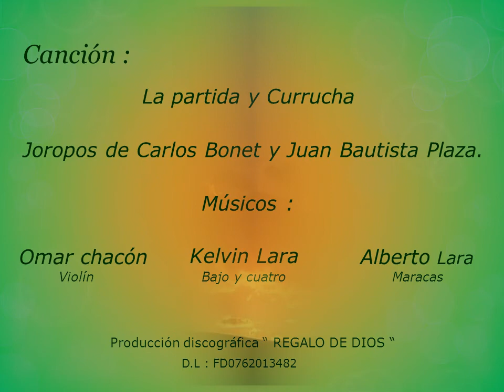CANCIÓN " LA PARTIDA Y CURRUCHA "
JOROPOS DE CARLOS BONET Y JUAN BAUTISTA PLAZA
MÚSICOS : OMAR CHACÓN EN EL VIOLIN, KELVIN LARA EN EL BAJO Y CUATRO, ALBERTO LARA EN LAS MARACAS
PRODUCCIÓN DISCOGRÁFICA " REGALO DE DIOS " D.L : FD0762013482